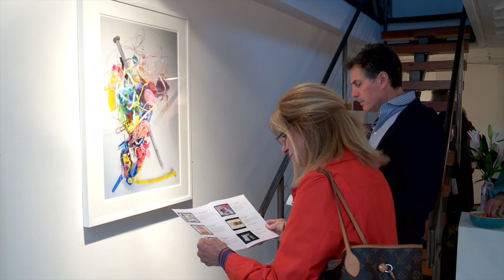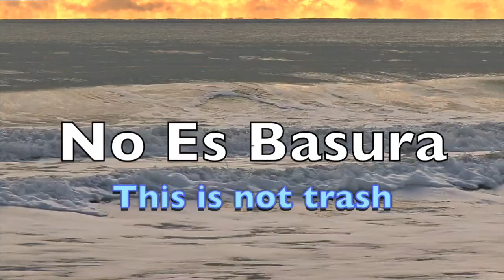No Es Basura - This is not trash, Excerpt 01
Actor Ted McGinley offers his comments and admiration of the some of the art photographs at the Exhibition.
For ninety days in 2012, environmentalist and educator Peter Kreitler walked the same one quarter mile stretch of Santa Monica Beach collecting flotsam and debris that floated in from the ocean or was left on the beach. Pieces of this collected trash were taken to his home where all was sorted, a portion discarded, much recycled and the rest saved, meticulously cleaned and catalogued.
A year and a half later the selected items were photographed by fine arts photographer John Reiff Williams.
The body of work is entitled No Es Basura - This is Not Trash.